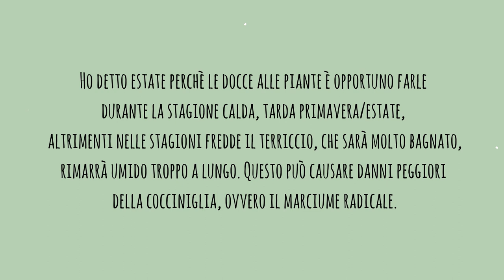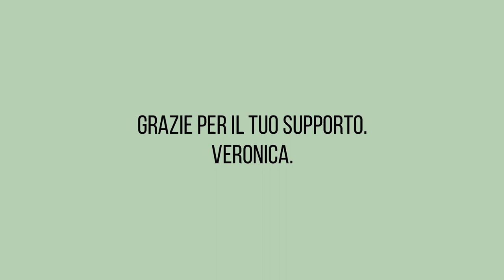Cura del Clorofito (Falangio, Nastrino, Pianta Ragno)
Nel video di oggi parliamo di un'altra pianta semplice cioé come curare il Clorofito, detto anche Falangio, Nastrino e Pianta Ragno per la forma singolare delle sue foglie.
Nonostante sia una pianta "facile" io purtroppo ne ho uccise ben tre prima di azzeccare le cure corrette. Quindi ho deciso di parlare della mia esperienza per aiutare altre persone.

* LA BOUTIQUE DEL VERDE. Usa il codice ARCADIA per avere uno sconto del 20% al momento dell’ordine. 👇

🌙 Arcadia Vlog
t.ly/4c0z

(solo per offerte commerciali. Per qualsiasi dubbio, potete scrivermi su Youtube o Instagram.)

🌙 Musica
▪️ Prod. Riddiman - Baby make it stop
▪️ Prod. Riddiman - Needing You
▪️ Prod. Riddiman - Far Away
▪️ Prod. Riddiman - Tranquillity